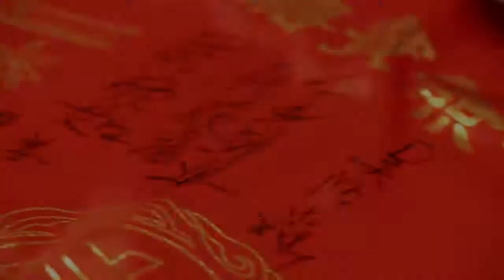Wedding Ceremony K. Apiradee + Zion